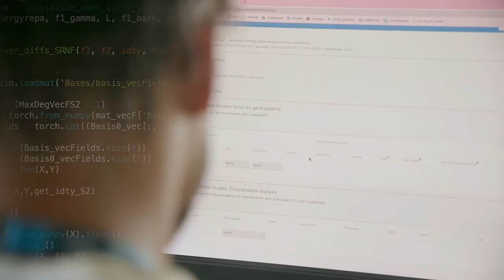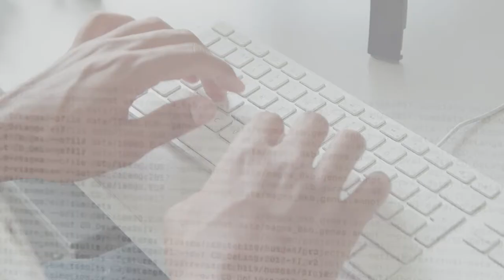My career in genomics: bioinformatics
In this film Tobi Alegbe discusses his PhD in bioinformatics, studying Crohn’s disease. This is one of a series of films providing a unique insight into different careers in the field of genomics.

to find more films and career profiles exploring the diversity of career pathways into the field of genomics.